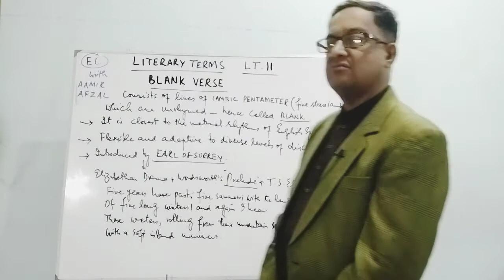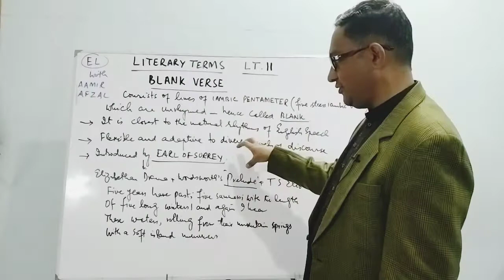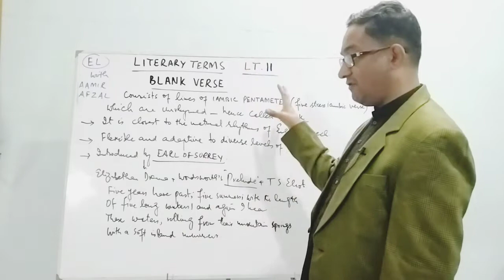LT 11 BLANK VERSE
This short video is a brief explanation of LITERARY TERM BLANK VERSE which is frequently used in English poetry.